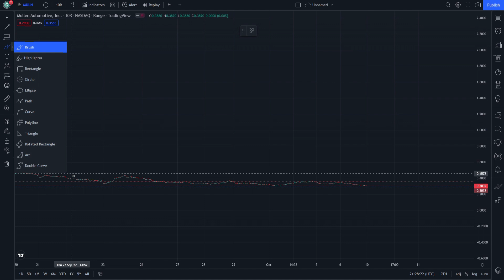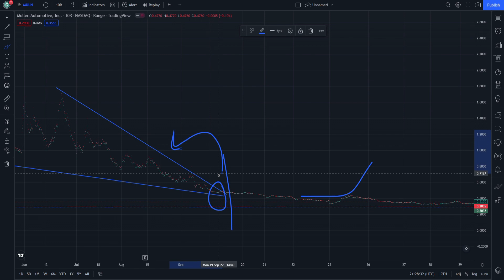MULN Price Prediction technical analysis Expectations and News Today 4_11_2022